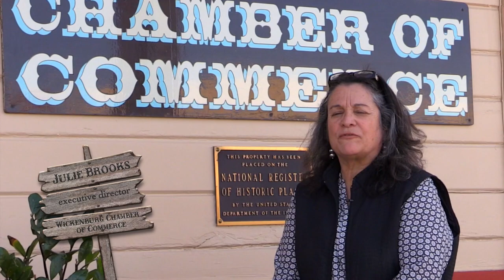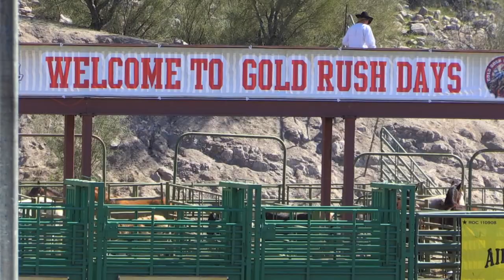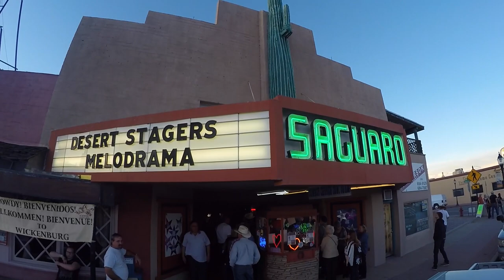Wickenburg Chamber of Commerce Tourism 2016